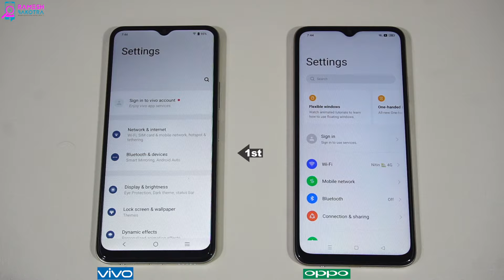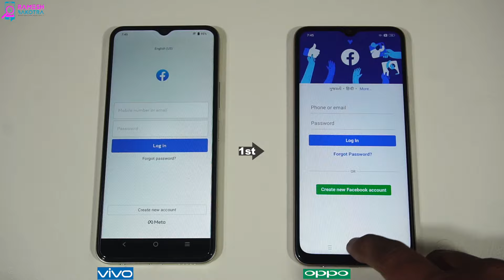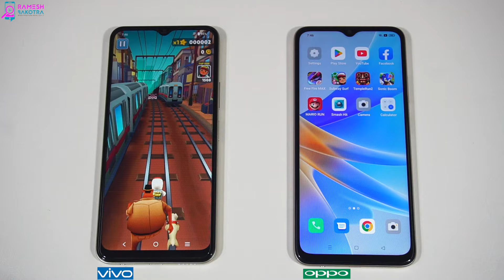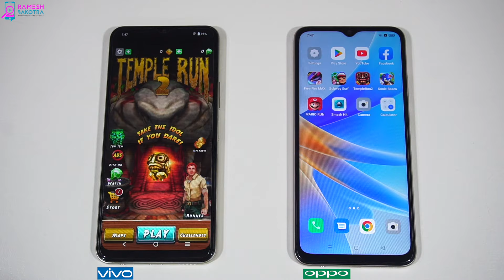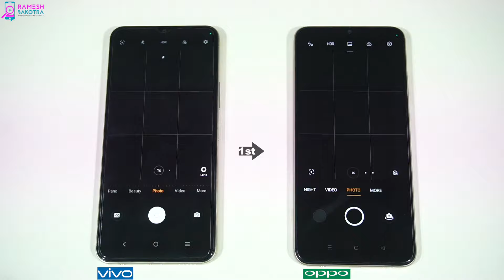Vivo Y16 vs Oppo A17 Speed Test and Camera Comparison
Speed test and Camera Comparison of new VIVO Y16 with OPPO A17